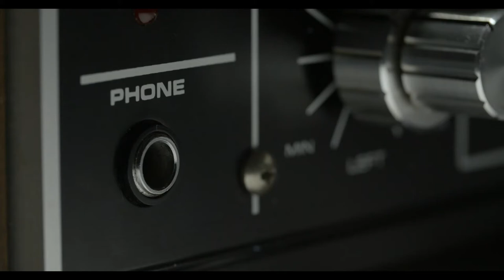SATISFYING ASMR GRAPES COMPILATION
The videos presented are not meant to treat any ailments. The videos can trigger a pleasurable feeling often accompanied by a tingling sensation.  One video cannot affect all the viewers/listeners. It would depend on how people respond to what they see or hear.

CREDITS:

@LESA ASMR
@Madam Pook

I have some compilation of the most interesting ASMR  videos. I will be uploading more videos soon.